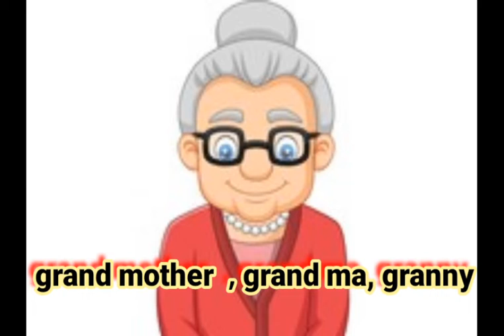العلاقات الاسريه باللغه الانكليزيه 🌺